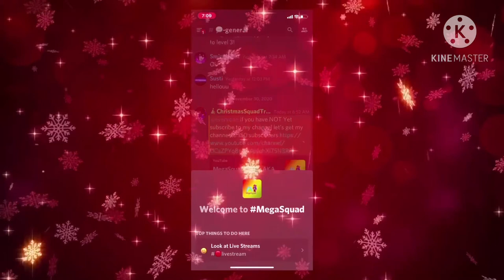WHOS READY FOR CHRISTMAS SPAM 🎄🎄🎄if you are excited and ready for Christmas 🎄😁